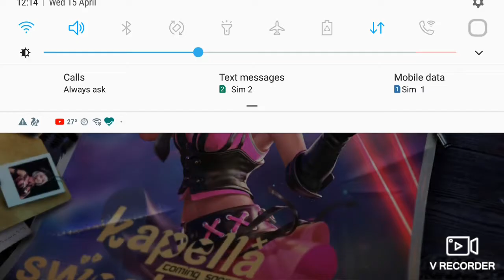Gameplay of new mode kill 2